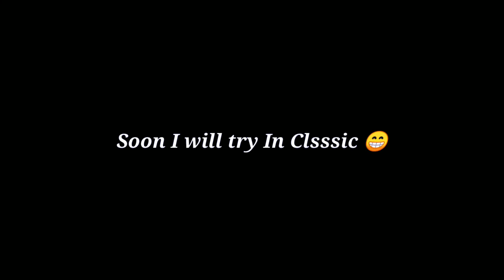Learning Screen shake in Samsung M51 | TDM gameplay with screen shake | @Jonathan Gaming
In this video I had tried to do screen shake

That is not possible in android to do screen shake like Jonathan and other players

Soon I will try in Classic but it is very hard 😁